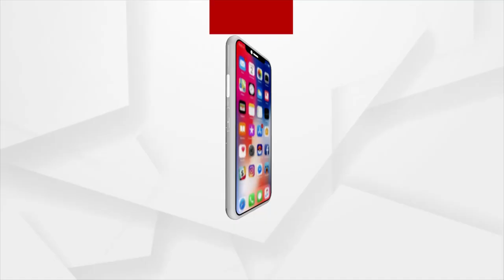Aspirants Complied Of Irregularities In OTET Exam